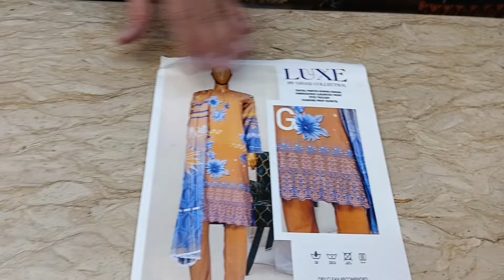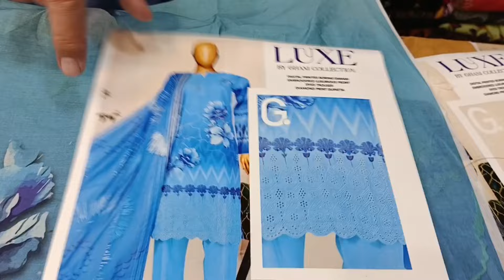1365_ 🌙Summer Eid Collection🎁print Daman chicken Kari boring Shirt 3p diamond Vyl Dupatta wholesale